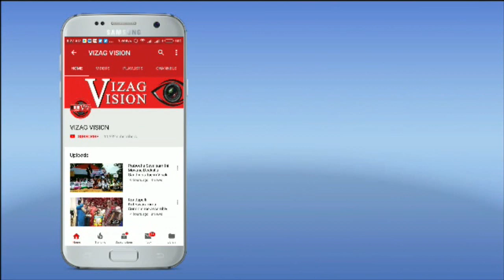Pandaga Bazaar Exhibition Cum Sale by Utpala Events in Visakhapatnam...